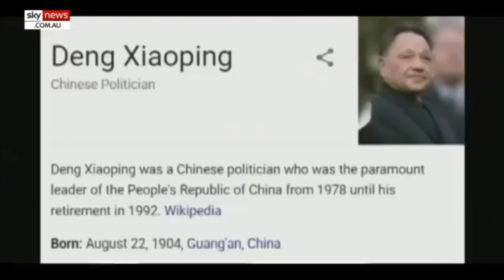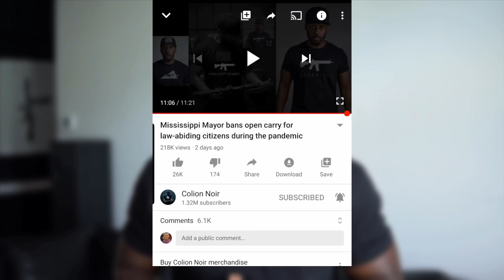Why New Gun Owners Should Fear A Joe Biden Presidency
Joe Biden Ban

If you were one of those people who bought a gun for the first time during the pandemic and still want to vote for Joe Biden, this video is for you.

Understand, there is no let’s try it and see what happens.

Once you lose rights you don’t get them back.

The thing that matters the most is your ability to defend yourself and the people you love in the oncoming chaos.

2020 has proven that you can’t depend on the government for your safety, because when the lights go out and the fires start, you’re on your own.

So do yourself, your family and the people you love a favor and not give up your rights to a man who doesn’t even know where he is half the time.